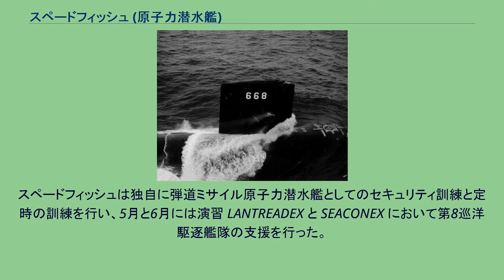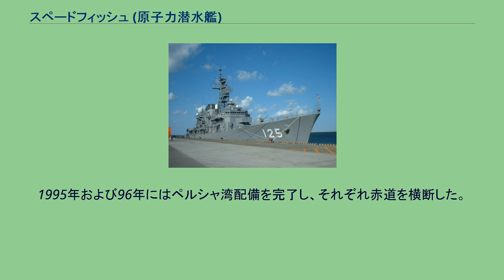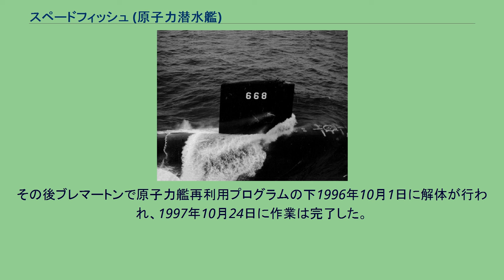スペードフィッシュ (原子力潜水艦)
スペードフィッシュ (USS Spadefish, SSN-668) は、アメリカ海軍の原子力潜水艦。
艦名は大西洋西部に生息する棘鰭類の魚の一種、スペードフィッシュに因む。
その名を持つ艦としてはバラオ級潜水艦123番艦(SS-411)以来2隻目。
スペードフィッシュの建造は1965年3月9日にバージニア州ニューポート・ニューズのニューポート・ニューズ造船所に発注される。
1966年12月21日に起工し、1968年5月15日にチャールズ・T・ブース夫人によって命名、進水し、1969年8月14日に艦長ジョージ・M・ヘンソン少佐の指揮下就役した。
大西洋での整調に続いて、スペードフィッシュは1970年4月から6月までニューポート・ニューズで整調後信頼性試験を受け、7月に北大西洋での対潜水艦戦演習に参加した。
母港のバージニア州ノーフォークに帰還後、10月から12月まで大西洋に展開、その後ノーフォークで維持調整作業に入った。
1971年2月18日、2度目の大西洋配備に向かう。
スコットランドのファスレーンを訪問し、4月18日にノーフォークに帰還した。
その年の残りはノーフォーク近海で活動し、対潜水艦戦演習および定時の訓練を行った。
1972年、スペードフィッシュはノーフォークでの訓練活動を行った後、6月から8月にかけて大西洋に展開、スコットランドのホーリー・ロッホを訪問し、その後ノーフォークに帰還した。
10月10日に再び大西洋に展開し、12月17日にノーフォークに帰還した。
1973年前半はノーフォーク沖、東海岸沿いに活動した。
スペードフィッシュは独自に弾道ミサイル原子力潜水艦としてのセキュリティ訓練と定時の訓練を行い、5月と6月には演習 LANTREADEX と SEACONEX において第8巡洋駆逐艦隊の支援を行った。
6月末にイギリスのポートランドで1週間を過ごし、7月に東海岸に帰還する。
9月初めにはノーフォーク海軍造船所で大規模オーバーホールを開始し、1974年7月に作業は完了、大西洋岸での活動を再開した。
スペードフィッシュは1984年にジョージ・バーズレー中佐の指揮下寒冷地演習を完了し、1992年および93年にはR・B・ウィリアムズ中佐の指揮下同演習を完了した。
1995年および96年にはペルシャ湾配備を完了し、それぞれ赤道を横断した。
1996年の配備はノーフォークの21番埠頭から始まり、ワシントン州ブレマートンのピュージェット・サウンド海軍造船所で終了した。
同地でスペードフィッシュはC・W・「バディ」パーイヤー中佐の指揮下退役した。
スペードフィッシュは1997年4月11日に退役し、同日除籍された。
その後ブレマートンで原子力艦再利用プログラムの下1996年10月1日に解体が行われ、1997年10月24日に作業は完了した。